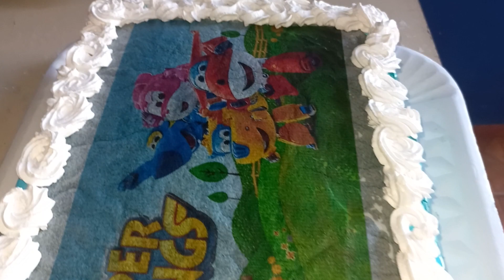HOMEM GULOSO PROMETE DEVORAR O BOLO INTEIRO NO JANTAR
Se prepare para assistir a um desafio gastronômico impressionante! Neste vídeo, acompanhe o incrível homem guloso enquanto ele se compromete a devorar um bolo inteiro durante o jantar. Com sua determinação e apetite insaciável, ele não mede esforços para saborear cada pedaço desse delicioso bolo. Será que ele vai conseguir cumprir sua promessa? Prepare-se para se surpreender e se divertir com essa prova de voracidade. Assista agora e descubra se o homem guloso consegue cumprir sua missão épica de devorar o bolo todo no jantar!